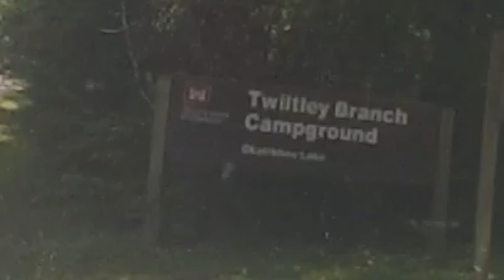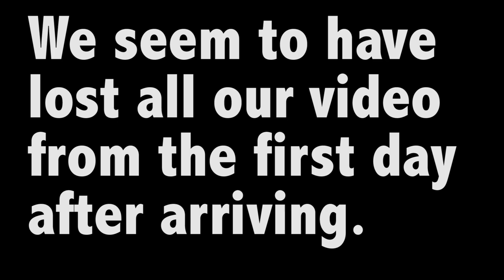Twiltley Branch Campground with Mom and Dad